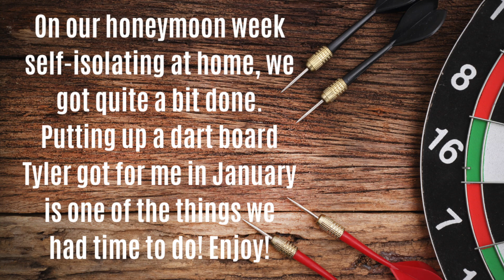VLOG | Honeymoon Part 1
Hey y'all!

Even though Tyler and I pushed our wedding to next year, we still went ahead and took the week off for our honeymoon (we are already legally married). We got a bunch done around the house so I set up some fun time lapse vids. I'll be posting the next few uploads!

My last video was about the organic/zero waste switches we made in the month of April!